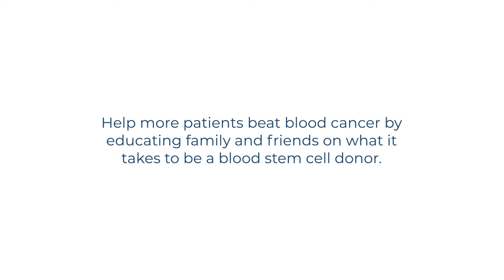Faces of Bone Marrow Transplant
As the leading institute in Bone Marrow Transplant (BMT), The Medical City stands in solidarity with blood cancer patients and survivors in their fight against the disease.

You, too, can help more patients beat blood cancer by educating family and friends on what it takes to become a blood stem cell donor.